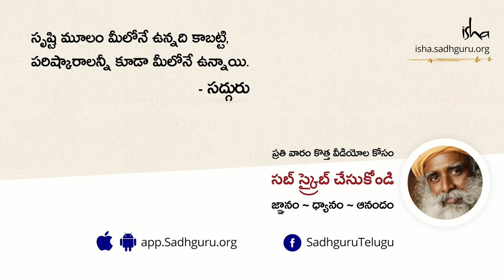భారతదేశ చరిత్రలో జరిగిన అతిపెద్ద తప్పిదం! The Biggest Mistake in India's History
"ఏదైతే ఉపఖండమో మనం దాన్ని ఒక ద్వీపంగా మార్చేశాం. ఇది మనం సరి చేయలేని ఘోరమైన తప్పిద. కాబట్టి మనం చాలా చాలా సృజనాత్మకంగా మారాలి. మన అదృష్టం బాగుండి, ఇన్ఫర్మేషన్ టెక్నాలజీ వచ్చింది" - సద్గురు
మరిన్ని తెలుగు వ్యాసాలు ఇంకా వీడియోలని చూడండి